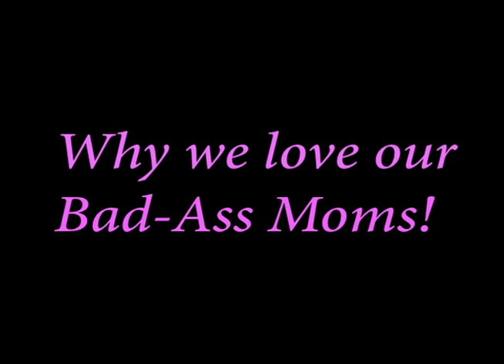Kate Walsh - Mother's Day